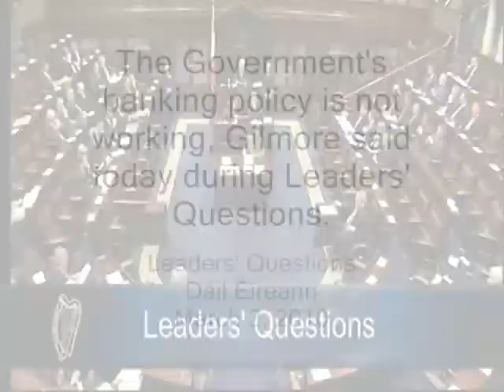EG LQ March 2 2010.wmv